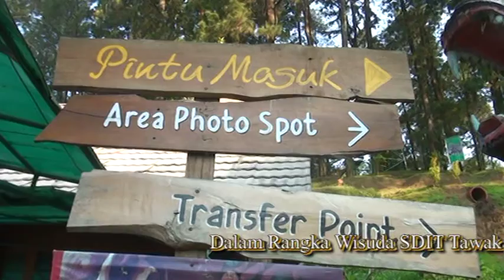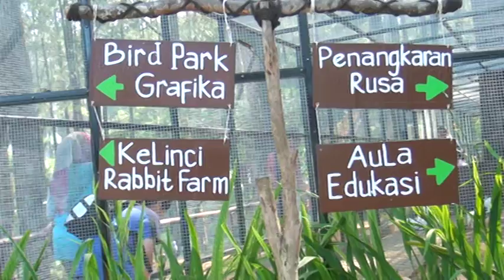OUTBOND SDIT JOHAR LIHAT KEBUN CIKOLE BANDUNG